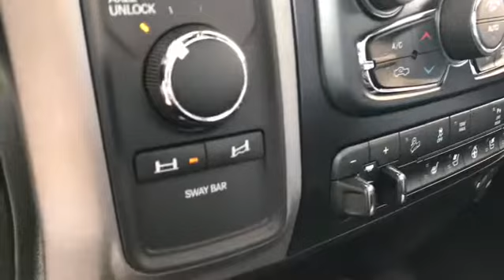2017 Ram Power Wagon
Come in and take advantage of all the Savings at Grindstaff CDJR